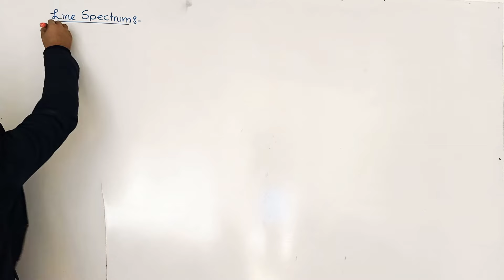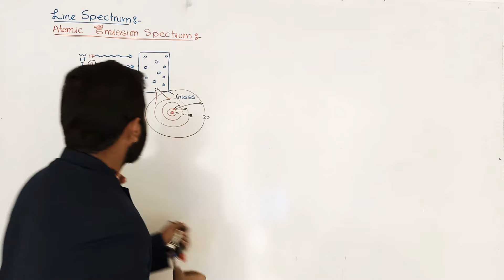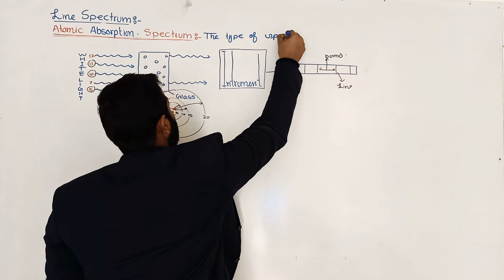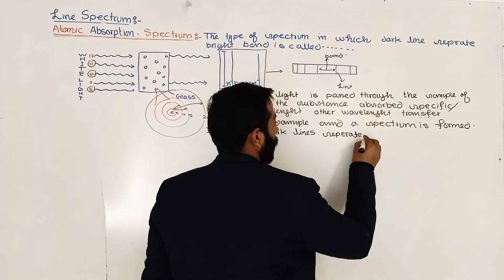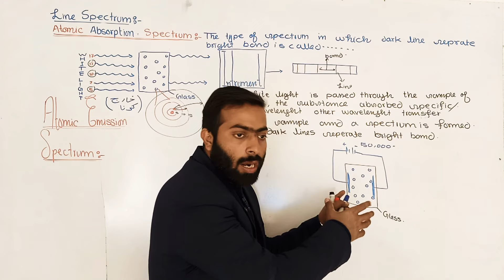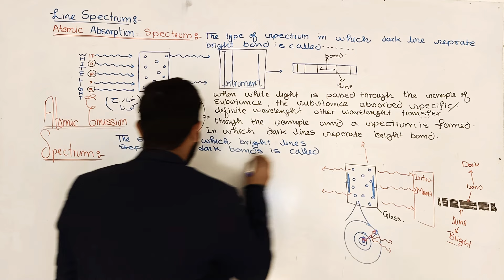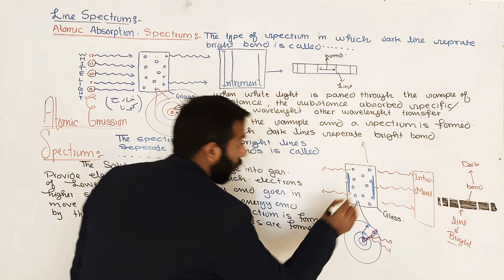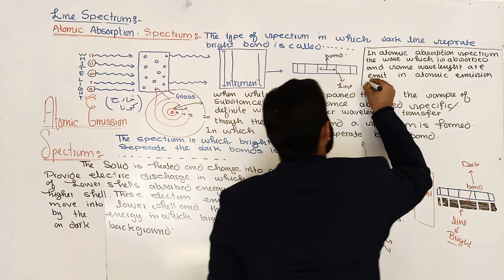Atomic absorption and Atomic Emission spectrum || 11th class chemistry || ch.no.5